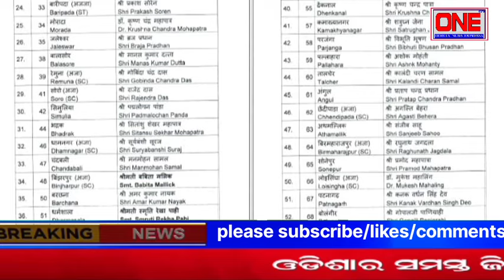ବିଜେପି ପକ୍ଷରୁ ବିଧାନସଭା ପ୍ରାର୍ଥୀ ତାଲିକା ଘୋଷଣା।@odishanewsexpress8300